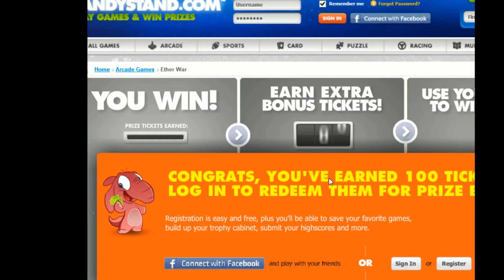Flash Games Were A Bad Idea (Part 2) [Old Stream Backup]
Can you imagine I did a second stream of flash games after this stream of flash games?

Streamed 2015.